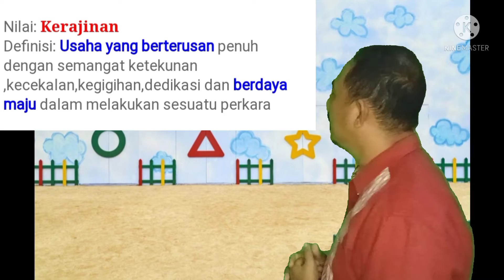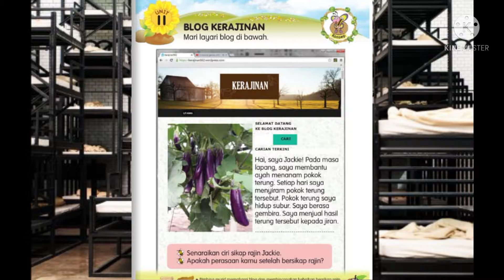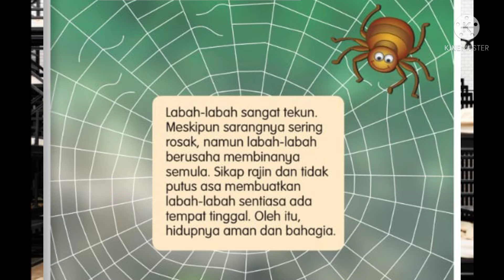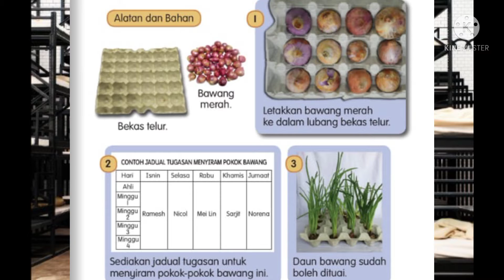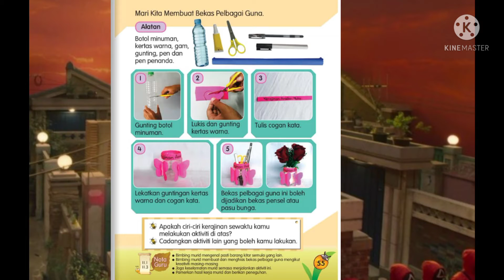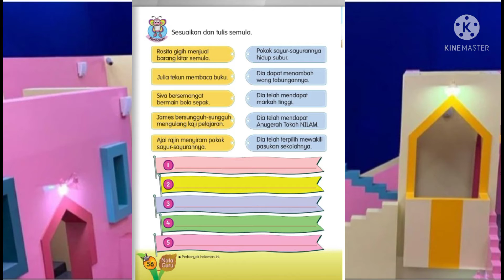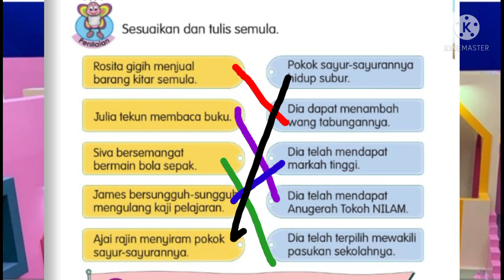PENDIDIKAN MORAL TEMA KERAJINAN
Kerajinan
Definisi :
Usaha yang berterusan penuh dengan semangat ketekunan, kecekalan, kegigihan, dedikasi, dan berdaya maju dalam melakukan sesuatu perkara.

Contoh :
- Mastura sentiasa membuat banyak latihan dalam mata pelajaran Matematik supaya mendapat keputusan yang cemerlang.
- Siva mempunyai hati yang cekal untuk menghadapi kegagalan dan bertekad untuk mendapat keputusan yang lebih baik pada masa akan datang.
- Swee Chang meletakkan objektif pencapaian dalam peperiksaan SPM iaitu mendapat 10A dan berusaha bersungguh-sungguh untuk mencapai objektif tersebut tanpa berasa jemu.
- John sentiasa menunjukkan daya inisiatif dengan membuat persediaan awal tentang pelajaran yang akan diajar oleh gurunya pada keesokan hari.
- Khairul berlatih bersungguh-sungguh apabila berjaya mewakili sekolah ke peringkat kebangsaan dalam pertandingan pidato.